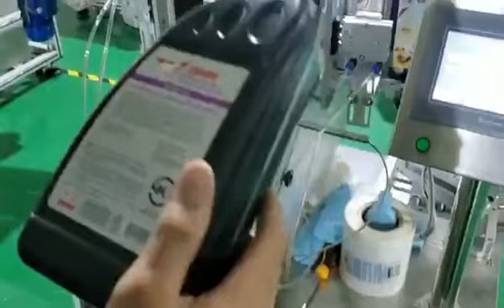SEMI automatique 2 côtés etiqueteuse